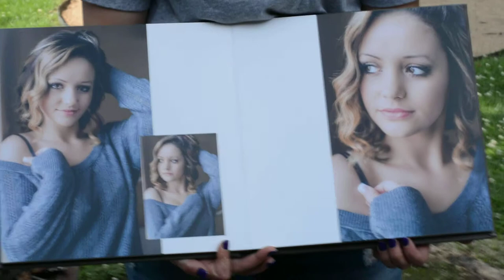Sample 12x12 Boudoir Album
Tulsa-Boudoir.com